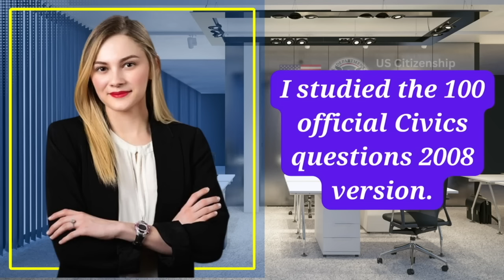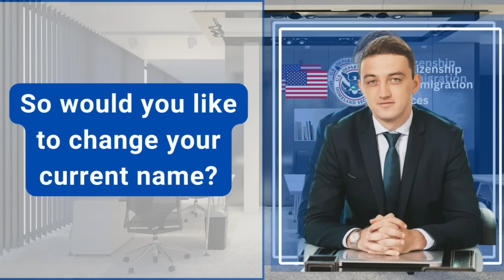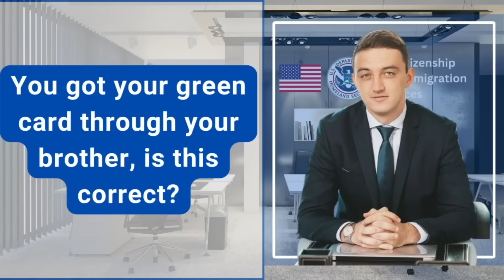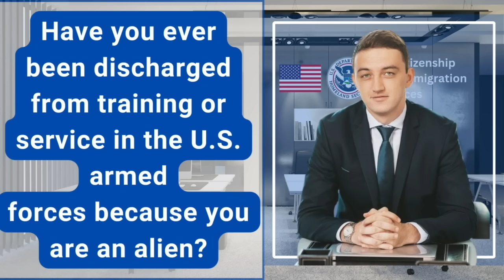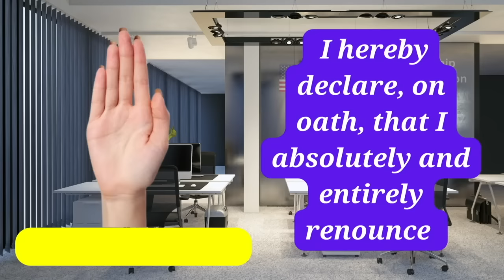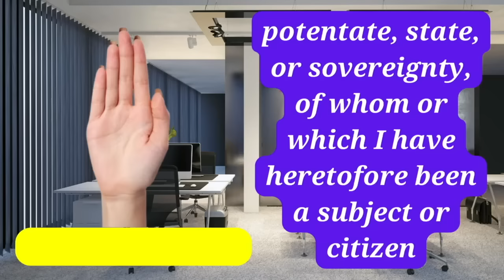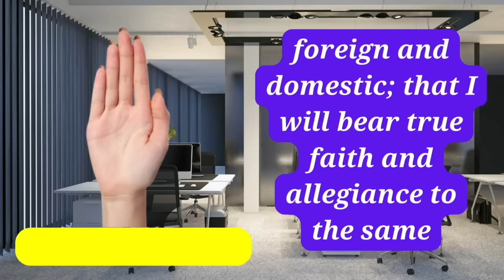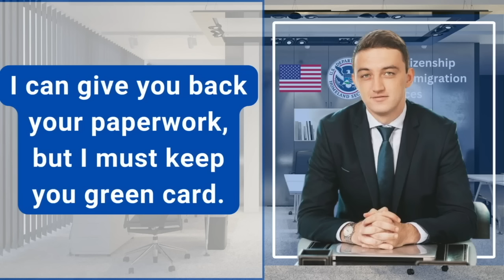Practice N-400 US Citizenship Interview 2024 & Oath Ceremony -N400 Naturalization Interview 2024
2023 US Citizenship Interview & Test | N-400 Naturalization Interview (Actual Case Study) | Have you ever

2023 US Citizenship Interview (Mock Interview & Test) N-400 Citizenship Questions